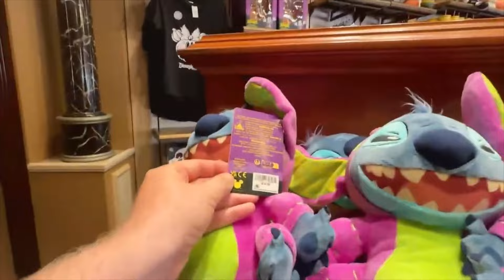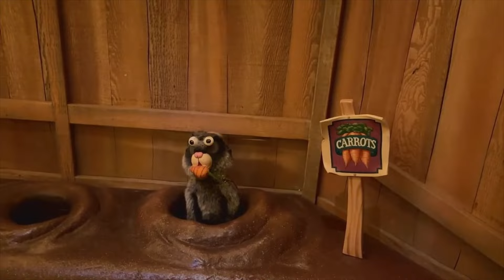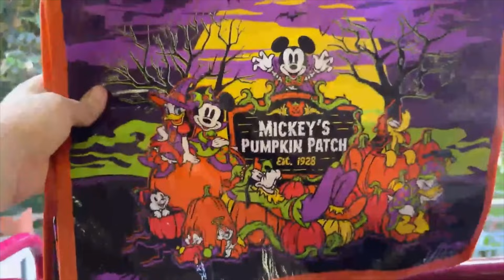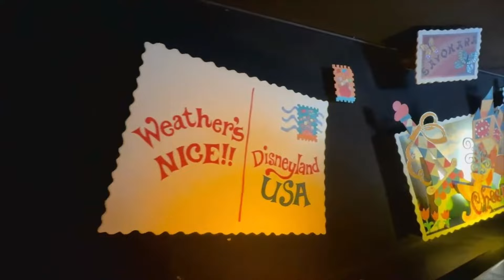August Update: Haunted Mansion Opens and a last ride on Disneyland Railroad before it closes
August Update: Haunted Mansion closes and a last ride on Disneyland Railroad before it closes